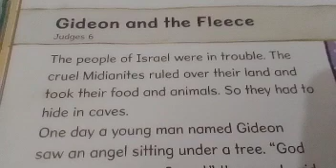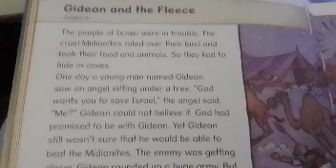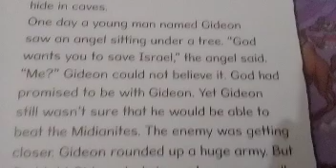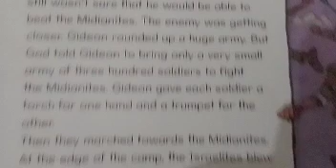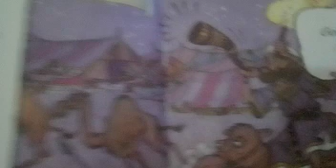Bedtime stories for Amani and Ade